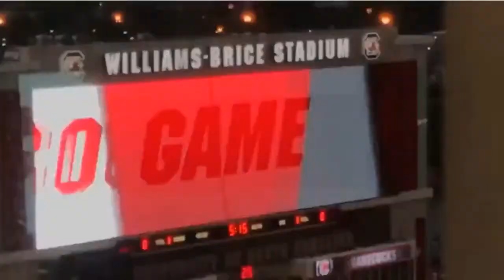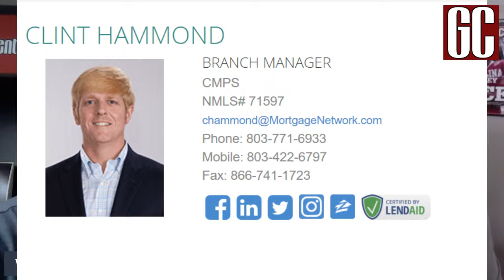GC LIVE: Let CampSzn Begin!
Gamecock Central's Wes Mitchell and Chris Clark preview the start of camp season with the latest on several South Carolina football targets who will be on campus this weekend.

Clint is the branch manager for the Columbia Mortgage Network. Contact Clint for all of your mortgage needs:

As an experienced mortgage professional Clint is available to provide knowledgeable information for all your home financing goals. Let Clint help you identify the financing solution that best meets your specific needs.

Subscribing (for free) to the GamecockCentral YouTube channel and clicking the "bell" icon next to the subscribe button will turn on your notifications, which means you will be notified each time GamecockCentral Live! drops a new show.